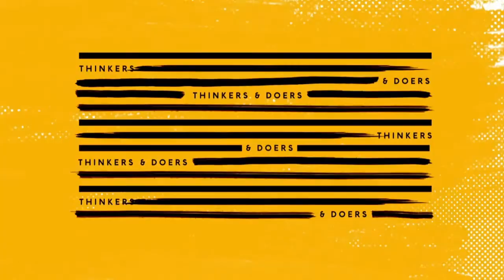REACT2020 - Session 6 : Cultural Resistance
(For English translation, please click on « Settings », then « Subtitles/CC », then « Auto-translate » and select the language).

SESSION 6 - CULTURAL RESISTANCE (10 December 2020) - Conversation

The culture economy has been paused, while culture itself possesses weapons of mass destruction.

Moderator: Vincent Edin, Journalist

Speakers:
- Laure Kaltenbach, President, CreativeTech and set designer
- Manon Kerjean, Development Manager, La Vingt-Cinquième Heure
- Mathieu Potte-Bonneville, Philosopher, Director of the Culture and Creation department, Centre Pompidou
- Olivier Saby, Co-founder, Impact Films
- Toussaint Tiendrebeogo, Head of Diversity of Cultural Expressions of the Culture department, UNESCO